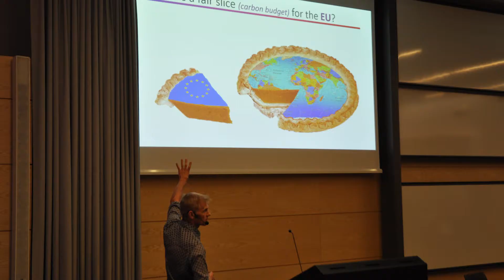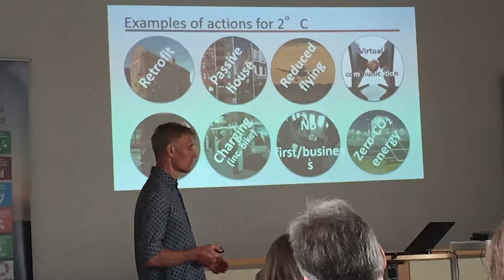The Swedish Carbon Cycle 2018 with Kevin Anderson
Uppsala University’s Zennström Professor in Climate Change Leadership, Kevin Anderson, went out on a two-wheeled journey across Sweden to help raise awareness and catalyse local action on climate change in June and July 2018. Kevin is held public lectures and meeting citizens as well as local and regional governments to discuss how bottom-up measures might foster change at the national and international level. The tour culminated in a public event during the Almedal week in Gotland.